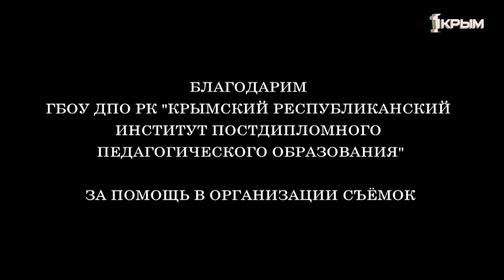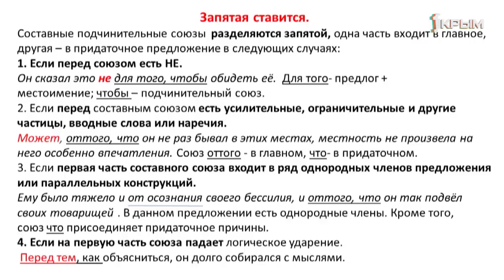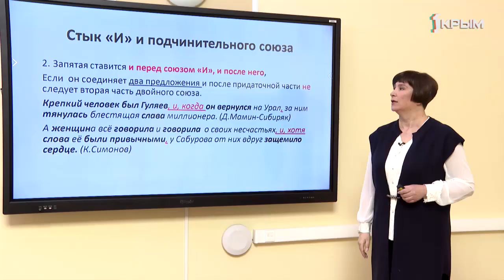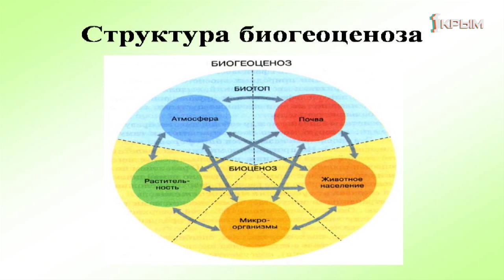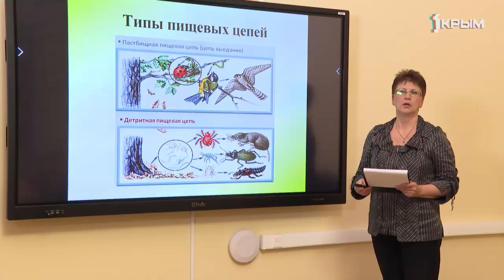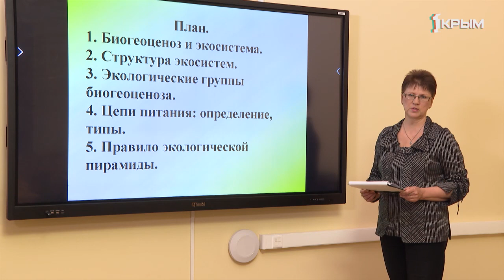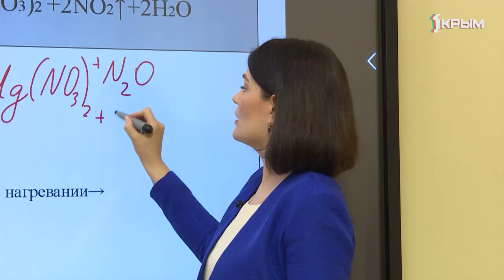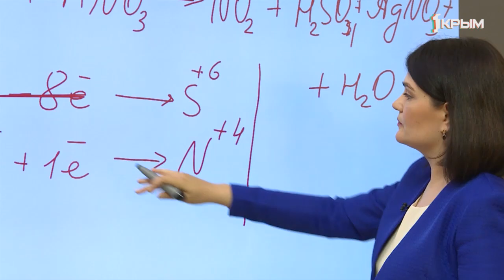Домашнее Задание. 11 класс: русский язык, биология, химия. Выпуск от 31.03.2020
Русский язык. "Сложное предложение. Запятая на стыке союзов"

Биология. "Закрепление материала по теме «Структура экосистем. Пищевые связи, круговорот веществ и превращения энергии в экосистемах".

Химия. «Азотная кислота и её соли».